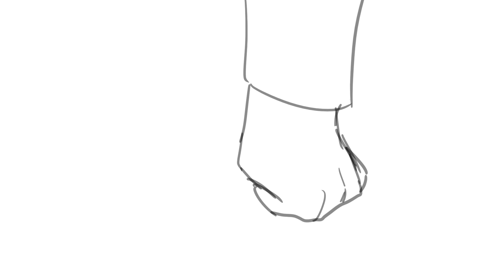Touch Tone Telephone Map Part 20 WIP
One part is left btw uwu

These ocs are very old, made em a few years ago in middleschool.